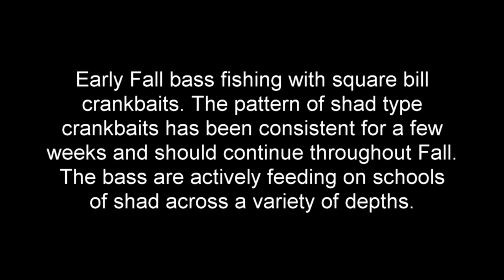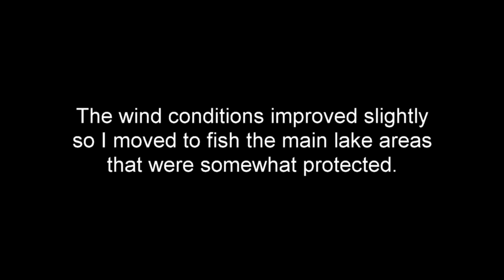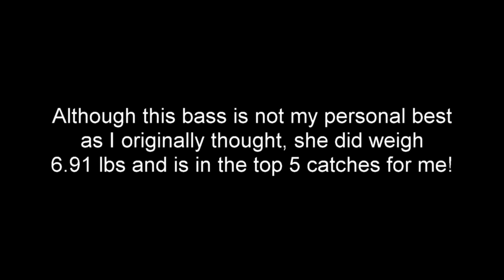Bass Fishing - Early Fall Square Bill Crankbait Fishing - Joe Pool Lake, TX - 22 Sep 2019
Early Fall bass fishing with square bill crankbaits. The pattern of shad type crankbaits has been consistent for a few weeks and should continue throughout Fall. The bass are actively feeding on schools of shad across a variety of depths. Best fish catches are at 03:52 and 05:38.